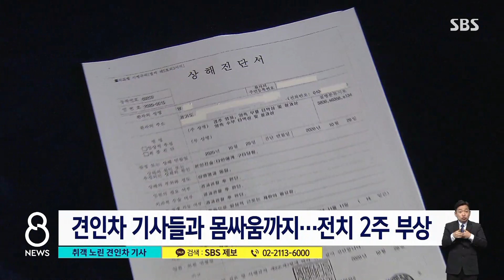'견인 서비스' 거부하자…"음주운전했죠?" 취객 노렸다 / SBS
술을 마시고 자기 차에서 잠이 들었는데, 봉변을 당했다는 한 남자가 저희한테 당시 블랙박스 영상을 보내왔습니다. 젊은 견인차 기사 2명이 차를 집까지 대리가 아니라 견인을 해주겠다고 제안을 하길래 거절했더니, 이상한 행동에 협박까지 당했다는 것입니다. 경찰이 조사를 하고 있습니다. 영상 보시죠.